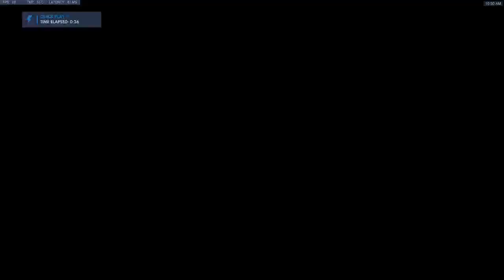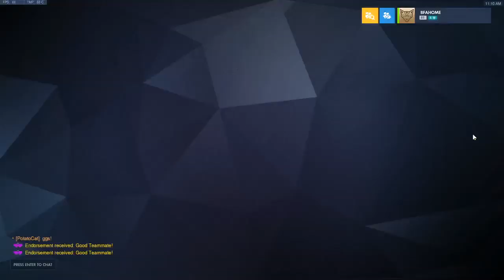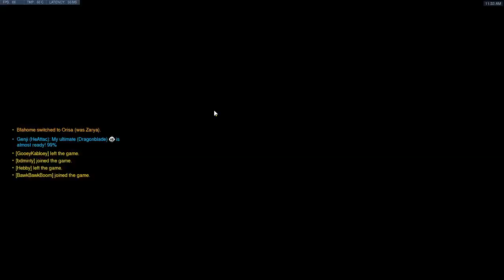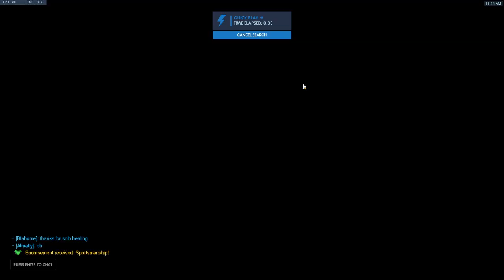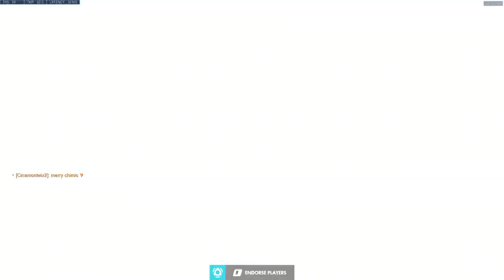Bfa Plays Overwatch (Dec. 21st)